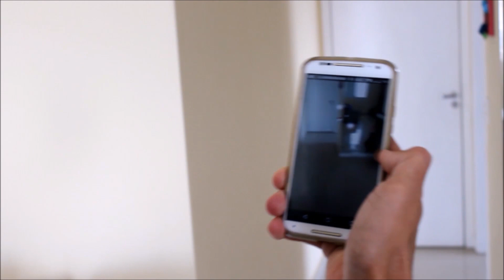POKÉMON GO: É tudo em inglês? | Junior Silveira